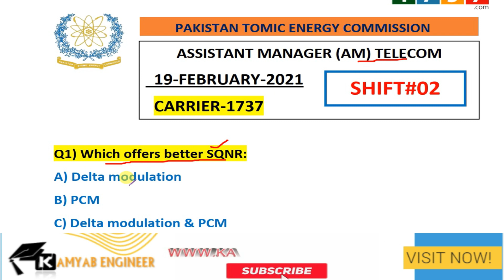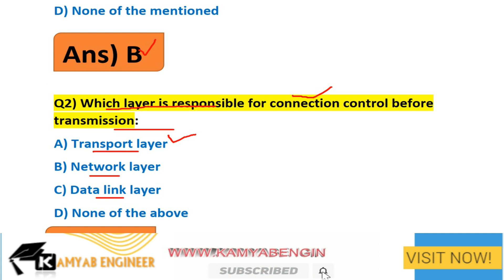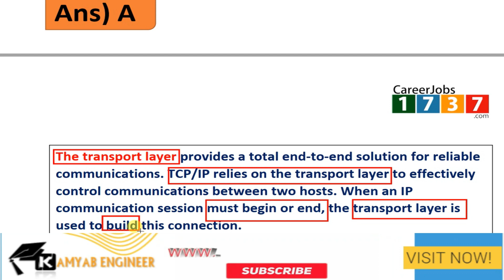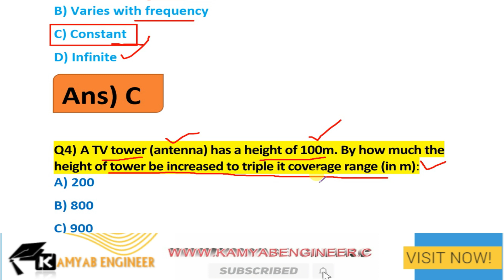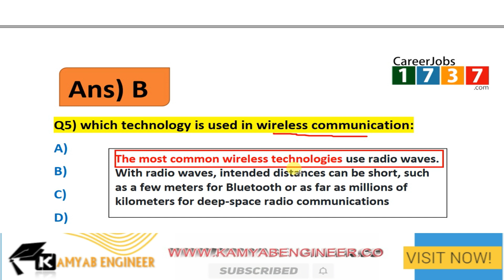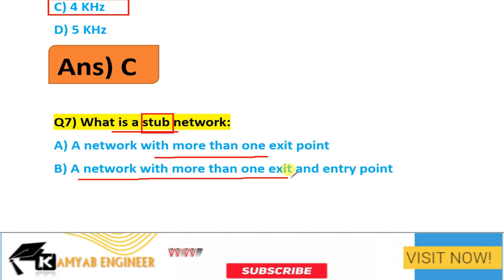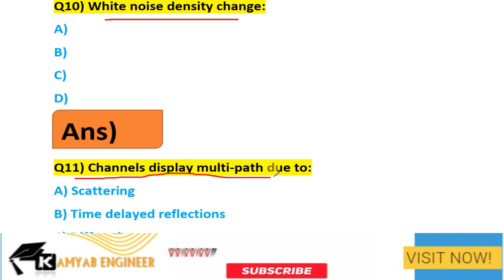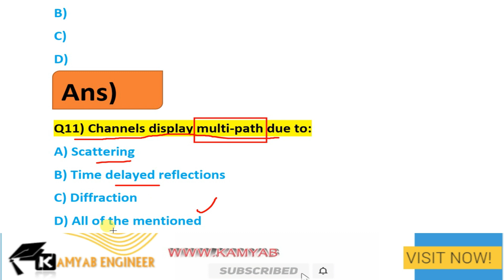ASSISTANT MANAGER (AM) TELECOM PAPER 2021 CARRIER-1737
In this video I will discuss Past paper MCQS  of PAEC (CARRIER-1737) "ASSISTANT MANAGER  TELECOM" held in 19th February 2021. Please watch this video till the end to understand each question briefly.